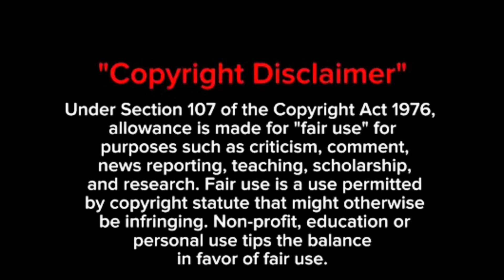BEYONCE’ OPEN THE COUNTRY DOORS & SURPRISES FANS W/NEW ALBUM